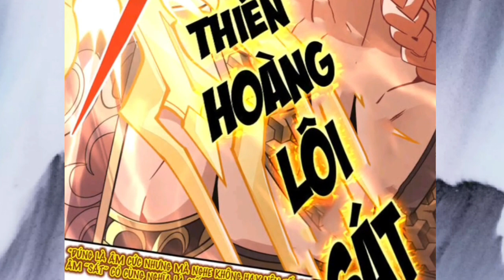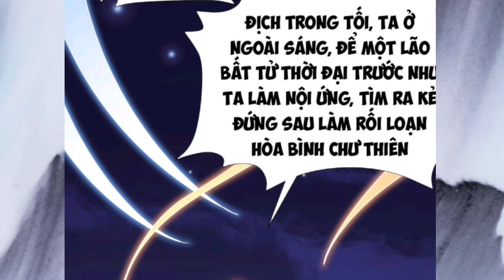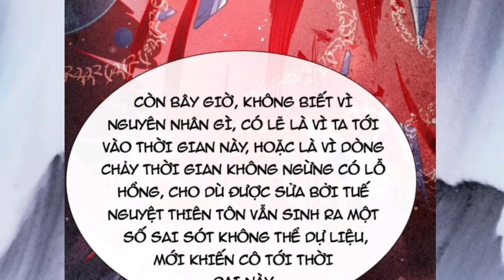Tập 38 : Trọn Bộ * Đạo Tôn Vạn Năm Mạnh Nhất Trở Vể Thời Trẻ 17t * | Ttp